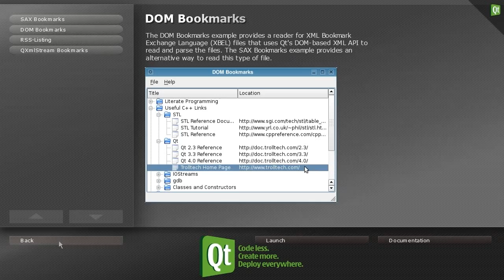Qt Examples and Demos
This is an official Qt 4.7.4 Application for demonstrating Qt's examples and demos